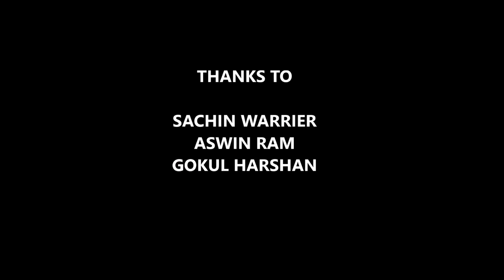Chunkzz promo song Cover | Melvin Cherry Sam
My first ever proper venture.Hope you guys enjoy. :)

for Free collaborations